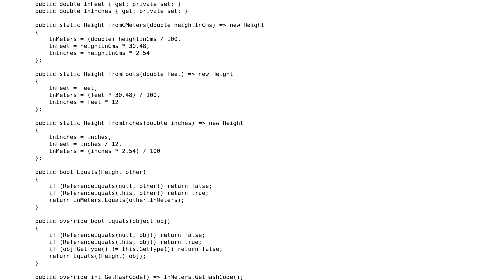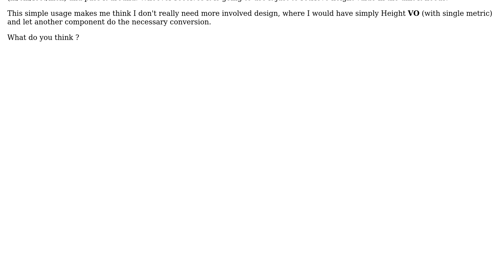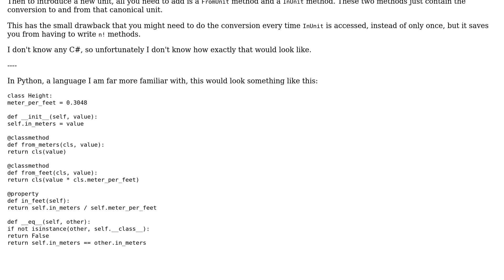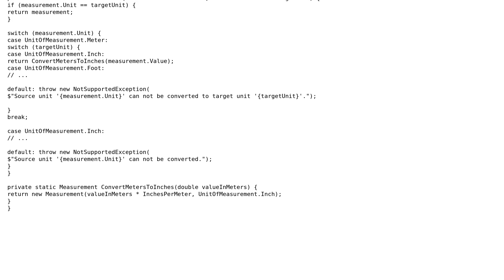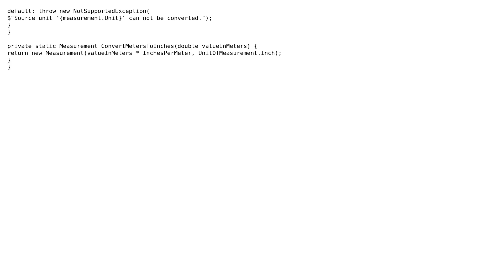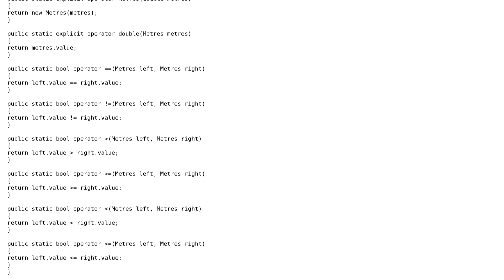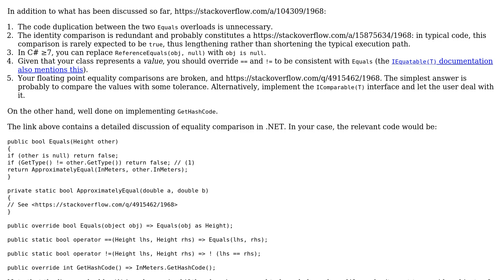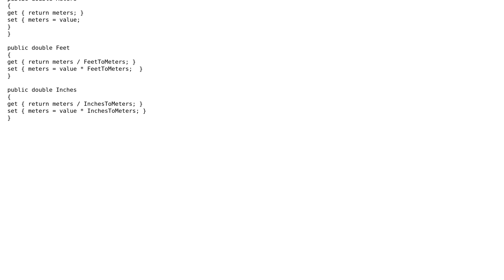Value Object encapsulating different units of measure (8 Solutions!!)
Value Object encapsulating different units of measure

With thanks & praise to God, and with thanks to the many people who have made this project possible! | Content (except music & images) licensed under CC BY-SA | Music | Images & others | With thanks to user Toby Speight user Pharap user paparazzo user NiklasJ user Michael user Konrad Rudolph user Graipher user Georg Patscheider user BCdotWEB and the Stack Exchange Network Trademarks are property of their respective owners. You are responsible for your own actions.